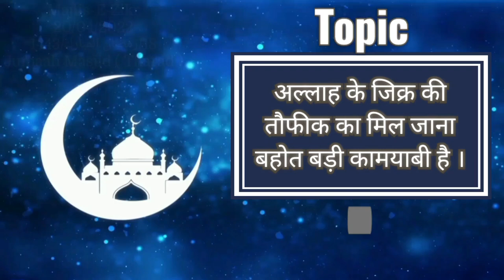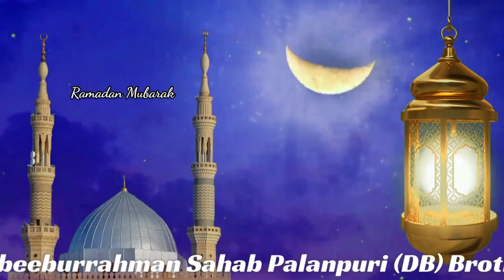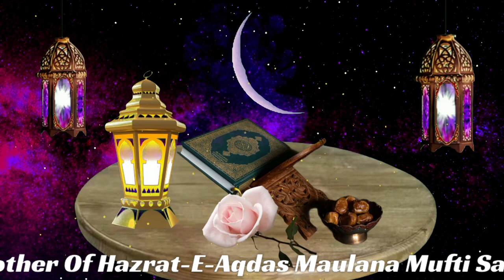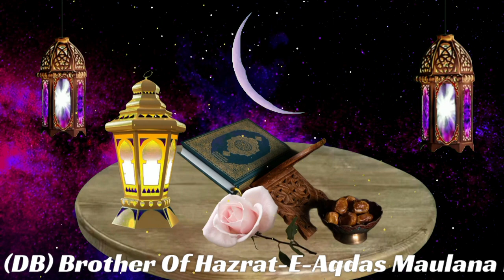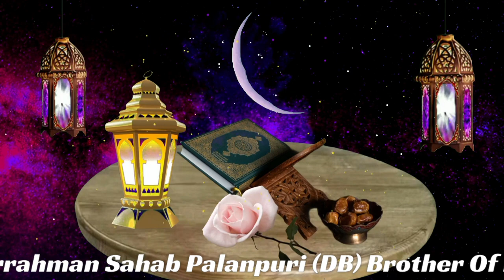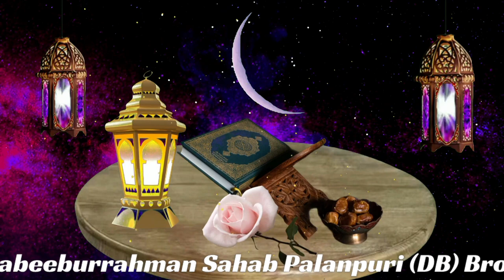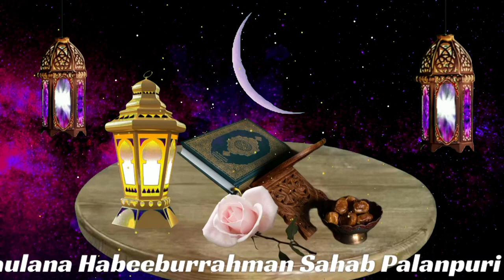Majlis-E-Zikr 19/04/2022 Jumaah Masjid ( Tharad ) Hazrat Maulana Habeeburrahman Sahab Palanpuri (DB)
Majlis-E-Zikr
19/09/2021
( 17/رمضان المبارك/1443 )
Jumaah Masjid [ Tharad ]

Topic
अल्लाह के जिक्र की तौफीक का मिल जाना बहोत बड़ी कामयाबी है ।

By
Hazrat Maulana Habeeburrahman Sahab Palanpuri (DB) Brother Of Hazrat-E-Aqdas Maulana Mufti Saeed Ahmed Sahab Palanpuri (RH)